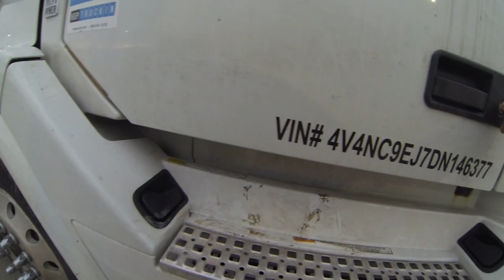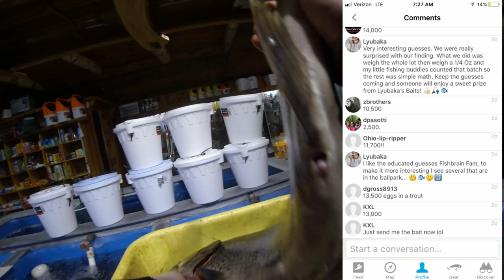How much roe is in a BIG Brown Trout? Great Lakes Experiment | P1 “Weigh-In”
How many eggs are in a BIG Brown Trout? Great Lakes Experiment ft River's Edge
LyubakaVideo is dedicated to safe and responsible enjoyment of the Environment. Thank You! Catch and Release is a great practice wherever applicable and selective and judicious harvesting makes for sustainable fisheries for generations to enjoy.
Give us thumbs up if you enjoyed this Full HD Fishing Video and let us know in the comment section your suggestions for this and future videos as we strive to bring relevant and useful content to our subscribers. Share with your social media circles and if you have not done so yet Please Subscribe to our channels to stay informed of our new releases and stay tuned with our adventures and discoveries. Be well - Stay Safe and Do What You Love As Life's Too Short!
We are always looking for fellow content creators to make wonderful collaborations. Or fishing tackle makers or distributors who'd like an honest and experienced review of their products.
Cabela's / Bass Pro Shops / ORVIS / Rapala / Amazon /eBay (2-10%)